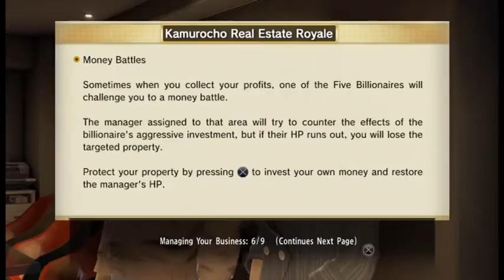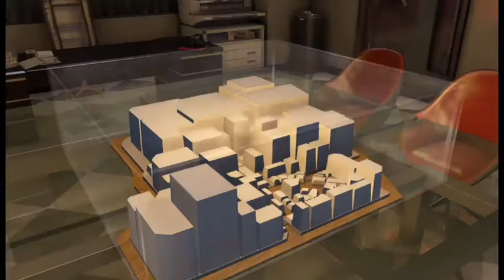yakuza 0 Episode 94 missing part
this is the missing part that would not edit and is before part 93